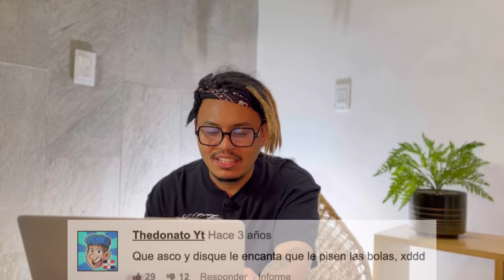LEYENDO COMENTARIOS DEL PXRNX “ENANITOS” PT 3 - LALO ELIZARRARÁS